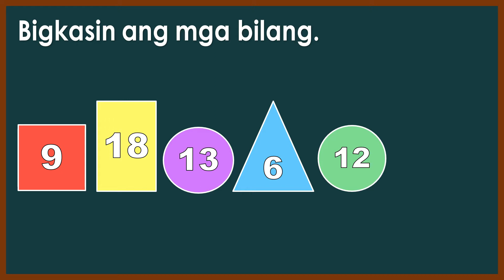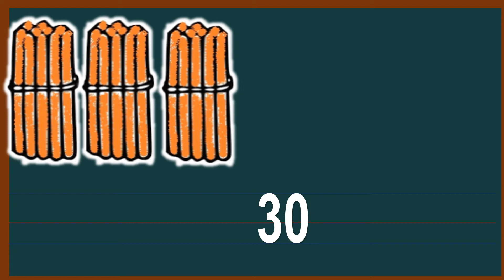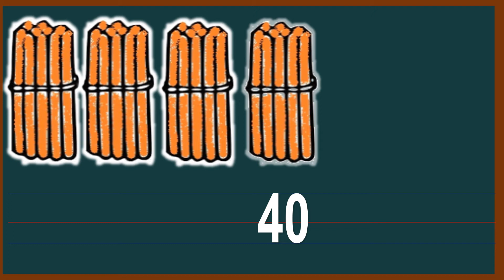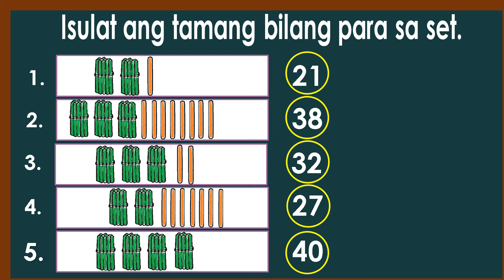Pagbilang mula 21-40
MATHEMATICS-I MELC BASE Pagbilang 21-40